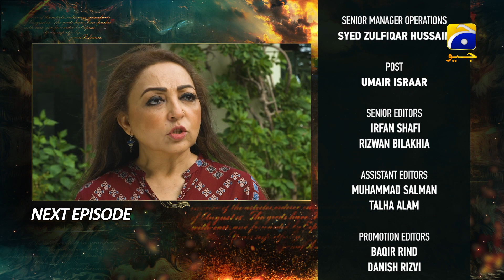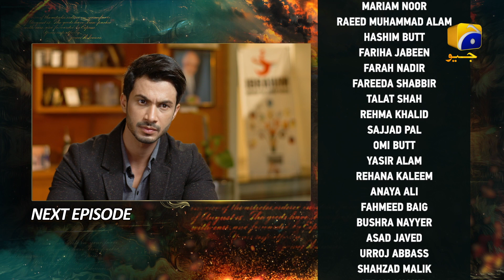Zindagi Aik Paheli Episode 61 Teaser - HAR PAL GEO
Zindagi Aik Paheli Episode 61 Teaser - 29th December 2022 - HAR PAL GEO

Written By: Dilawar Khan & Anila Syed
Directed By: Shahid Younus
Produced By: Abdullah Kadwani & Asad Qureshi
Production House: 7th Sky Entertainment

Cast :
Haroon Shahid
Ayesha Rajpoot
Azra Mohiuddin as Tamanna
Omi Butt
Sajjad Paul
Ahmed Usman
Angel